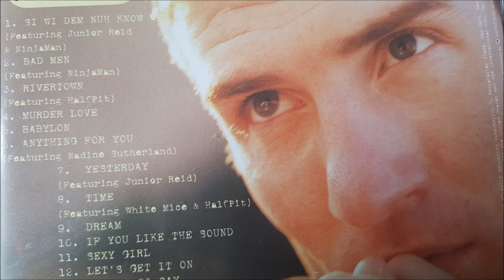snow if you like the sound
from the album murder love